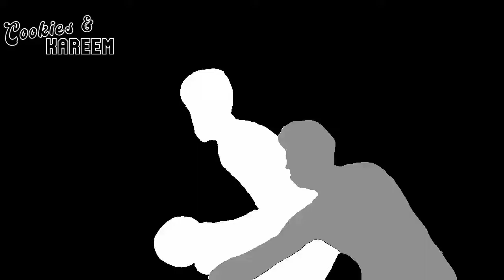Tim Hardaway Jr. Highlights | Knicks vs. Mavericks | 3rd Dec 2022